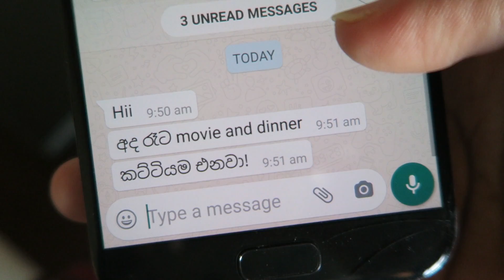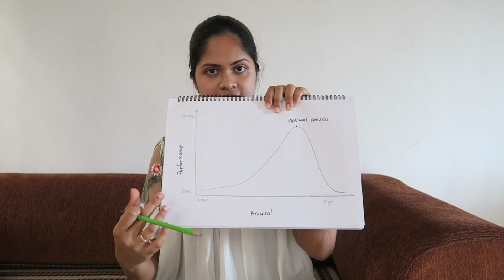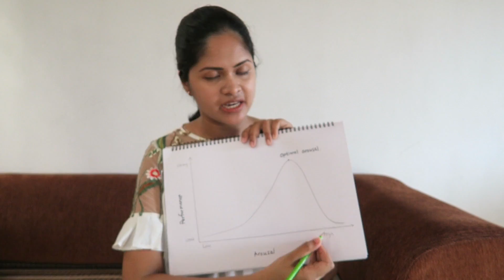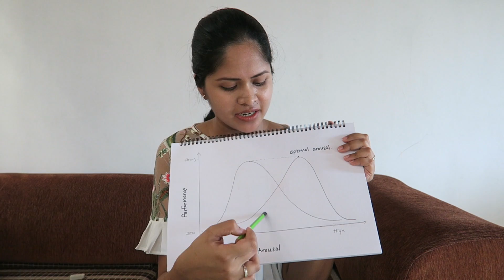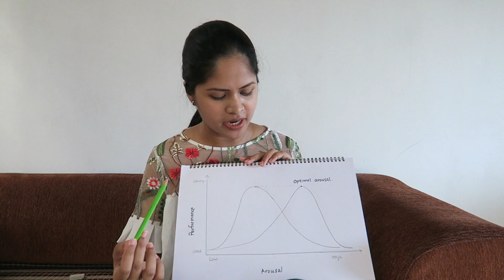දෙවිදියක මිනිස්සු 2 - Introverts & Extroverts - Psychology in Sinhala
Today we talk about the Introversion & Extraversion Personality Theory. This will help you to know the differences between the two types, understand what type you are, and help you when dealing with the other type.

අද අපි කතා කරන්නේ පෞර්ෂත්වයට අනුව මිනිසුන් දෙවර්ගයකට බෙදන තවත් විදියක් ගැන. මේ පිලිබඳ දැනුම ඔයාට ඔයාව සහ ඔයාගේ අවට ඉන්න අයවත් වඩාත් හොඳින් තේරුම් ගන්න උදව් වේවි